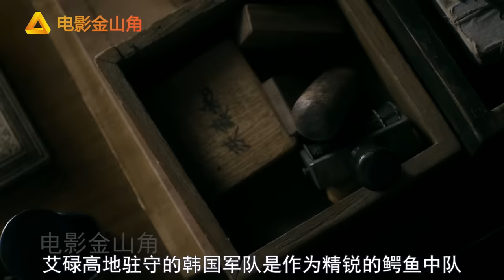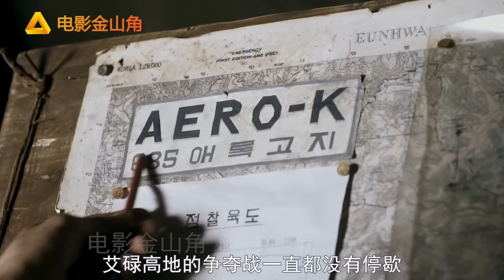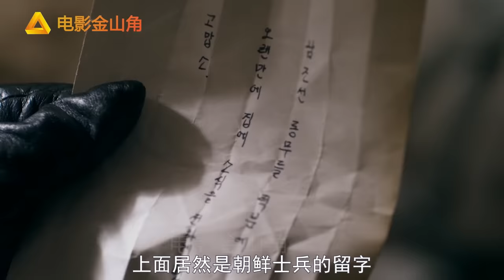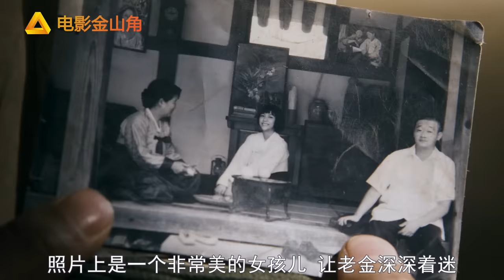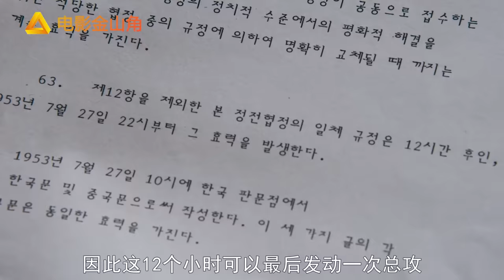投資100億的戰爭電影！韓國版上甘嶺戰役，韩国最经典的战争电影之一